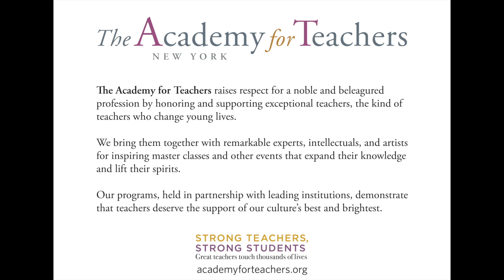Pandemic Classroom: Dispatches from Teachers | Ep 8: Distance Learning Is Hard -Academy for Teachers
"Distance Learning Is Hard" with Academy for Teachers Fellow and Uncommon Schools teacher, Stephen Chiger

What are Fellows?
Teachers selected for am Academy for Teachers master class become Fellows of The Academy, joining our growing community of New York’s strongest educators.